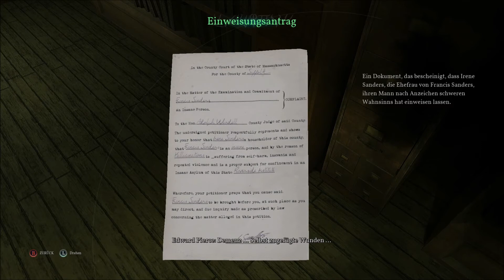Let´s Play Call of Cthulhu #10 -Charles Hawkins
Alle Rechte gehen an Cyanide Studio, Saber Interactive, Cyanide S.A.